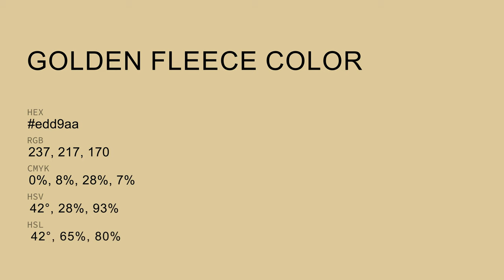Golden Fleece color edd9aa hex Cool Yellow color edd9aa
What color is Golden Fleece ? edd9aa hex, Cool Yellow color edd9aa

Hex edd9aa Color Code is also known as Golden Fleece color

Hex edd9aa Color code in RGB color code model is created after adding 92.94% red color, 85.1% green color and 66.67% blue color.
Hex edd9aa Color code in CMYK color (process color) code model is generated after subtraction of 0% cyan, 08% magenta, 28% yellow, 07% black.